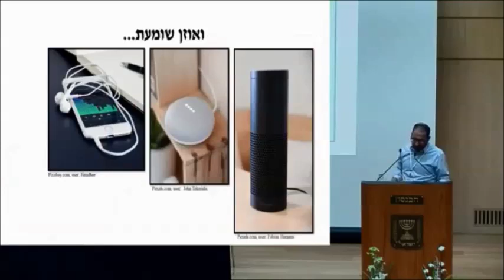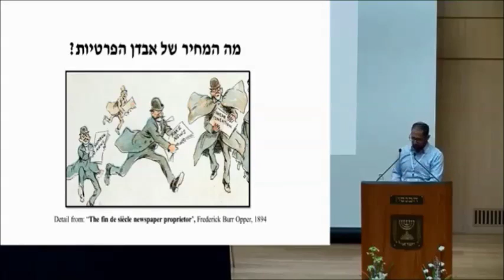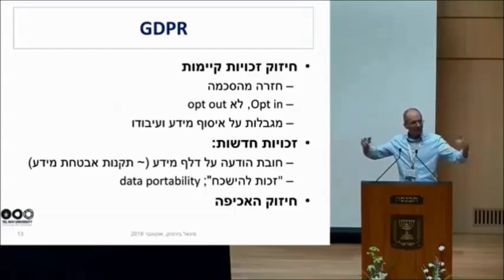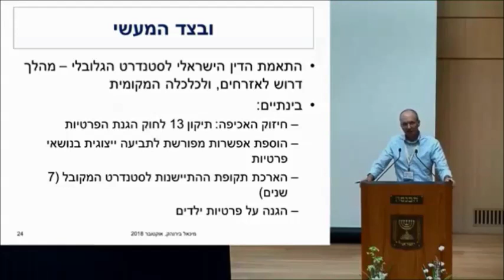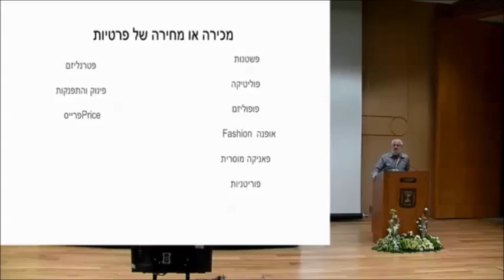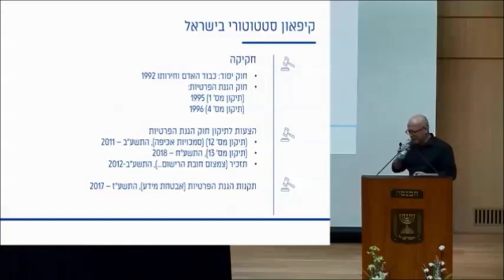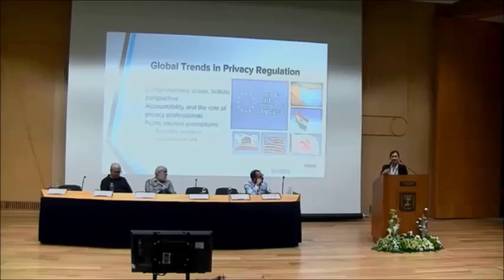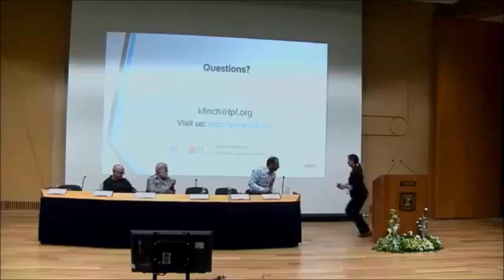כנס מחוקקים ברשת: הכנסת, ענקיות האינטרנט והאזרח הקטן - מושב שני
מושב 2 :מה קרה לפרטיות שלנו ומה צופן לה העתיד?
"עין רואה ואוזן שומעת, וכל מעשיך בספר נכתבין" , רועי גולדשמידט, ראש תחום, מרכז המחקר והמידע של הכנסת
הקריסה של הקטגוריות המשפטיות להגנת הפרטיות, פרופ' מיכאל בירנהאק, סגן דקאן למחקר, הפקולטה
למשפטים, אוניברסיטת תל אביב
מכירה או מחירה של פרטיות? פרופ' שיזף רפאלי, ראש המרכז לחקר האינטרנט, הפקולטה לניהול, אוניברסיטת
חיפה; עמית מחקר בכיר, מוסד שמואל נאמן לחקר מדיניות ציבורית, הטכניון
רגולציית פרטיות בעידן המידע, עו"ד ניר גרסון, סגן ראש מחלקת יעוץ משפטי ואסדרה, הרשות להגנת הפרטיות, משרד המשפטים
Regulation and Technology Privacy in Trends Global Emerging
Forum Privacy of Future and Institute Policy Tech Israel, Counsel Policy, Finch Kelsey. Ms
 חה"כ דב חנין